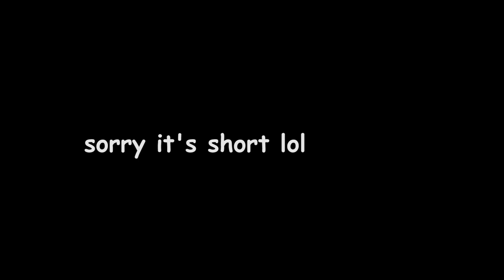Short lil animation thingy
Made this a few months back in my animation class and decided to upload with some audio